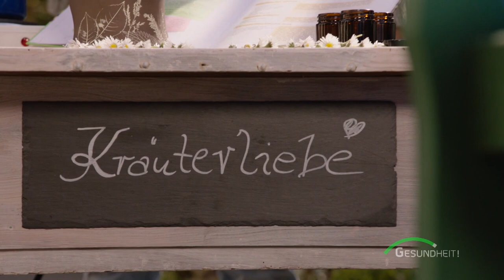Wildkräuter: Das bewirken Giersch, Schafgarbe und Gänseblümchen | BR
Wildkräuter sind gesunde Heilmittel, die bei manchen Wehwehchen den Weg in die Apotheke ersparen. Die Bitterstoffe regen unsere Verdauung an und unterstützen den Stoffwechsel.

Autorin: Agnieszka Schneider

Mehr Informationen, Reportagen und Dokus zum Thema Gesundheit in der Mediathek